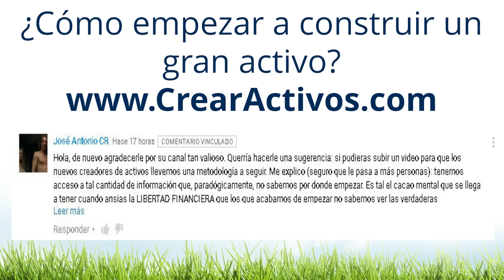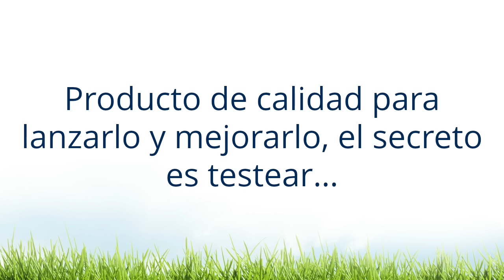🎩 ¿Cómo empezar a construir un GRAN ACTIVO? INGRESOS PASIVOS EJEMPLOS 🧑‍💼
🧑‍🚀 ¿Cómo convertirse en un emprendedor, en un creador de activos? ¿Qué es un gran activo? ¿Cómo empezar un activo? ¿Cómo generar activos? El gran secreto para lanzar un gran activo es empezar por el tejado. El mejor camino para saber si alguien va a comprar tu producto es construyendo primero tu audiencia. Se trata de un proceso de ingeniería inversa. Construye primero tu audiencia y vas a ver cómo te resulta fácil vender un producto. No tienes que crear un producto, si construyes una audiencia puedes vender productos de otros
¿Cómo construir un gran activo? ¿Cómo empezar a crear activos? Creo que lo más importante de construir tu audiencia primero, es que sabes lo que buscan y necesitan tus posibles clientes, antes de haber gastado un solo centavo en la creación del producto.  El otro aspecto importante es crear una relación con nuestra audiencia. Hoy existen un montón de formas de lograrlo con un blog, un canal de YouTube o una lista de email marketing.
Para empezar a construir un gran activo no necesitas ser un genio. Muchas personas como muy poca educación académica ha logrado construir grandes negocios. De hecho la educación académica suele ser un estorbo a la hora de emprender, porque la mayoría de carreras te preparan para ser un empleado. No te preparan para ser el fundador de un negocio.
La educación financiera es la que te prepara para ser un buen emprendedor y creador de activos. Este video es una pequeña cápsula de educación financiera que te permite ser empresario y pensar de la forma en que piensan los grandes emprendedores.
Para empezar un activo se necesita valor y la capacidad de correr riesgos. Cuando empiezas un activos no hay garantías de que vayas a recuperar tu dinero o todo el tiempo que has invertido en tu negocio.

0:00 ¿Cómo se construye un gran activo?
0:13 Dedicatoria
0:26 ¿Cómo empezar a construir un gran activo por Internet?
1:33 ¿Cómo construir tu audiencia?
3:36 ¿Cuál es el gran problema al que se enfrentan la mayoría de creadores de activos?
3:57 ¿Cuál es el segundo paso después de crear tu audiencia?
4:17 ¿Cuál es tu personalidad como emprendedor?
4:43 ¿Qué calidad debe tener tu producto antes de lanzarlo?
5:53 ¿Qué es lo que no me gusta de los multiniveles?
6:24 ¿Cómo empezar un activo?
7:10 Conclusión